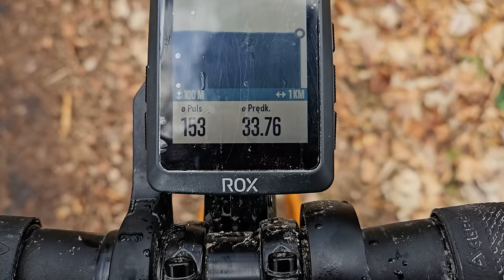Czy Dętki w Rowerze są Potrzebne? 🤔 Tubeless vs Hookless... Dętka TPU vs Butylowa